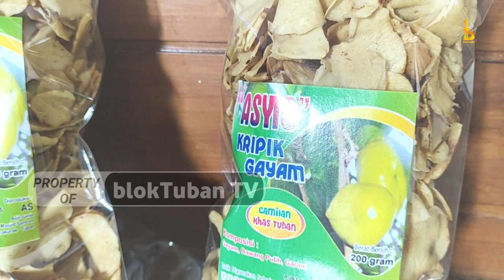11 Tahun Usaha Kripik Gayam, Pria di Tuban Ini Raup Gurihnya Omzet Puluhan Juta| Inspirasi Bisnis